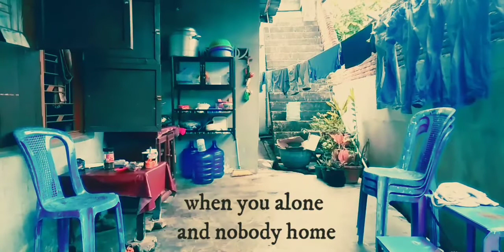When you alone and nobody home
A short film by Hendry Norman
2020